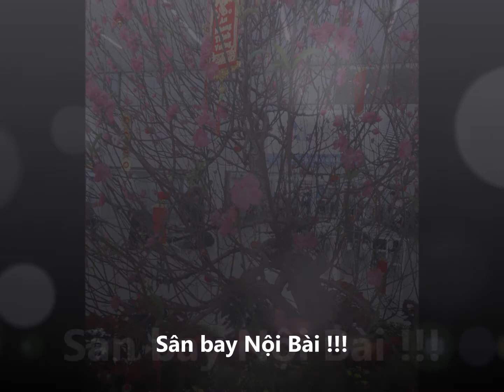MỘT THOÁNG HÀ NỘI !!!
Một Hà Nội thơ mộng dưới sự trải nghiệm của Tác giả: Ngô Tài như đưa bạn vào những không gian đẹp và đầy màu sắc !!!